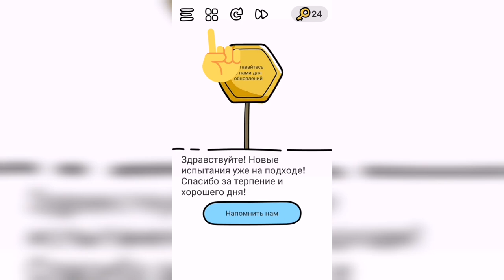Brain out / Как найти бонусные уровни "В поисках Санты"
Brain Out. Где найти бонусные уровни? Как найти В поисках Санты? Новогодние уровни. Рождество. Рождественские уровни. Как искать?

Привет, ребята!